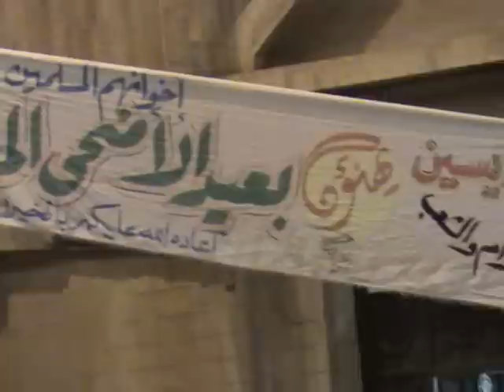alex.MPG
كنيسة القديسين بالاسكندرية عام 2006